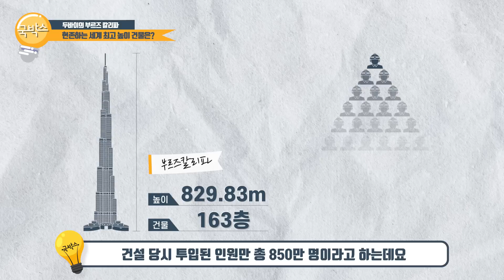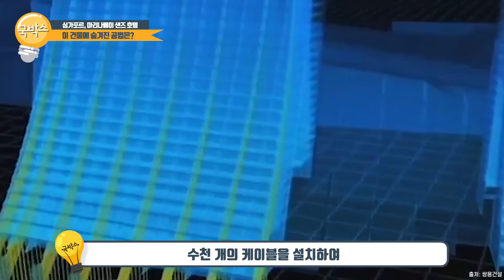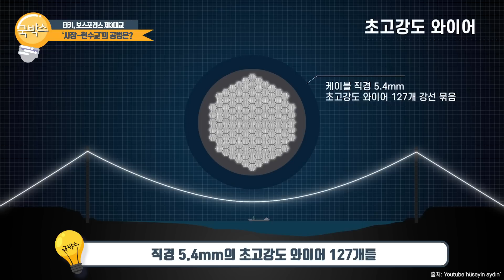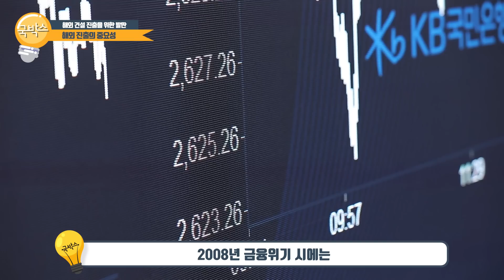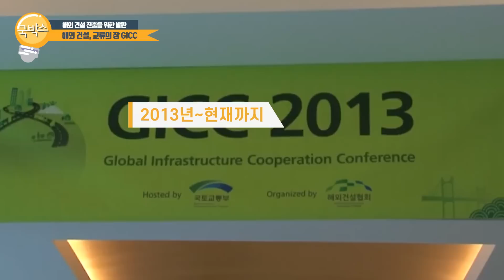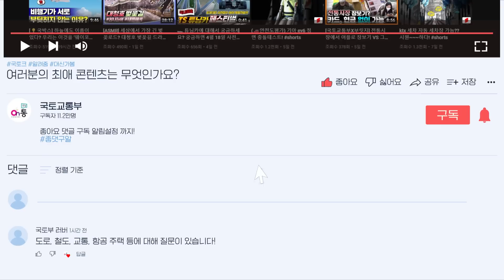3일에 1층씩 올린다고? 163층 이면 며칠?🤔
■ 국내 최대의 인프라 세일즈 외교의 장, GICC(글로벌 인프라 협력 콘퍼런스) 2022 개최

대만의 타이페이 101, 마카오 타워, 88층
초고층 쌍둥이 빌딩 페트로나스 트윈타워까지
한번쯤은 들어봤을 이 랜드마크의 공통점은?

바로 우리나라 건설사가 지은 건물이라는 사실-!

✔️  K-기술로 만든 건물
- 부르즈 칼리파
· 시공 당시 3일마다 한층씩 올리는 초고속 건설로 화제
· 초당 2미터의 속도로 세계에서 가장 빠른 건설 호이스트를 사용
· 세계에서 가장 큰 콘크리트 펌프를 사용
· 콘크리트가 건조수축을 할 때,  크랙이 일어나지 않게 하기 위하여, 기온이 낮은 밤에만 타설 진행
· 필요한 경우에는 물 대신 얼음을 사용
· 디자인과 설계 두 가지를 모두 고려한 내풍설계

- 마리나베이 샌즈 호텔!
· 콘크리트 벽 안쪽으로 케이블을 당겨 구조물을 지탱하는 ‘포스트 텐션 공법’
· 23층까지의 2개의 서로 마주 보는 건물의 고강도 콘크리트 벽체 내부에 수천 개의 케이블을 설치,  팽팽하게 잡아당기는 방법

✔️  K-기술로 만든 교량
- 터키의 ‘보스포러스 제3대교’
· 사장-현수교’를 복합적으로 사용하는 방식이 탄생
· 보스포러스 제3대교를 지탱하기 위해 주탑과 주탑을 연결하는 케이블은 직경 5.4mm의 초고강도 와이어 127개를   강선 묶음 처리한 케이블을 사용하여 약 9만t의 하중을 지탱
· 콘크리트 거푸집을 자동으로 올리면서 동시에 철근 작업을 하는 슬립폼 공법으로 38개월의 초단시간 공정시간

✔️  해외 건설진출의 중요성?
- 70년대, 중동 건설 추진으로 오일쇼크 극복
- 2008년, 금융위기 당시, 플랜트 수주로 역대 최대 수주를 달성하여 더 많은 외화를
- 해외 건설은 외화 획득은 물론, 일자리 창출, 전후방 연관 산업 활성화 등
우리나라 경제 활력 회복에 효과적, 경상수지 개선 기여

✔️  GICC
- 각 나라들과 해외 주요 발주처 인사들이 한데 모여 우리 기업과 네트워킹의 자리
- 2013년부터 현재 9차례 개최, 그간 고위급 발주처 등 50명 내외가 방한하여 우리 기업과 교류
- 국토교통부 전략 발표
· 해외 인프라 수주 활성화를 통해 경제 성장 동력 제고를 위한 전략을 마련 예정
· 민간의 주도적인 역할을 강화
· 선제적으로 사업을 발굴과 기획하여 공공에서 전 후방으로 지원을 확대할 예정
· 체코 · 폴란드 등 주요 원전 발주국에 고위급 외교단을 파견하여 수주를 지원 예정
· 중동의 주요 에너지 · 친환경 사업 발주처와 금융지원 규모 또한 대폭 확대할 계획

오랜 역사를 가지고 있는 우리의 자랑스러운 건설기술!
앞으로 해외 건설 강국으로써 저력을 펼칠 수 있도록 노력하겠습니다.

★건강한 디지털 소통을 위해 비방, 욕설, 개인정보, 허위사실, 재판·수사 등